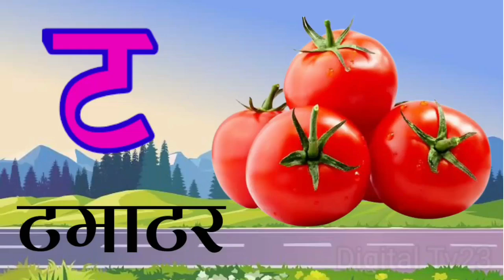K se Kabutar Kha se Khargosh | क से कबूतर ख से खरगोश हिंदी वर्णमाला